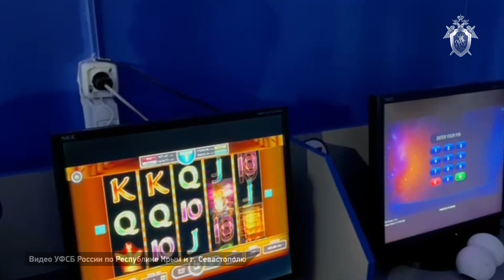В Крыму 24 участника организованной группы обвиняют в проведении азартных игр